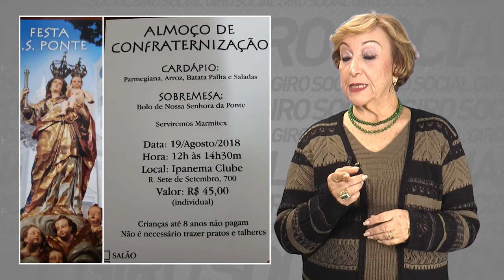Giro Social 44 | Grupo Rouge no Recreativo, Encontro de Cutelaria Artesanal